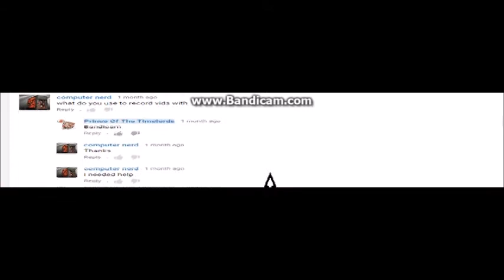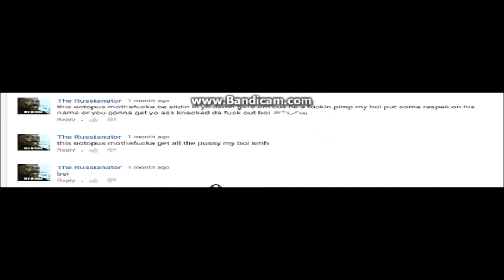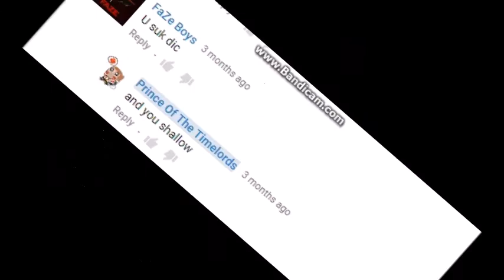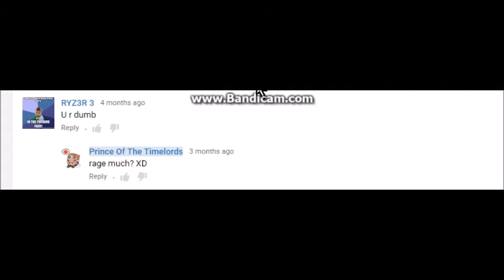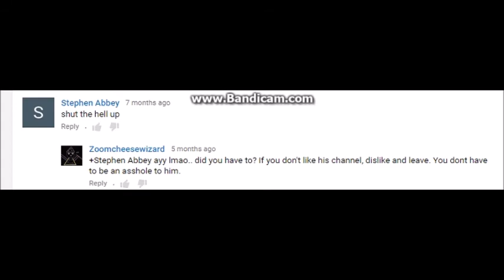Reading your comments! (100 sub celebration)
Guys we hit it, we hit 100 subs! my sound cloud